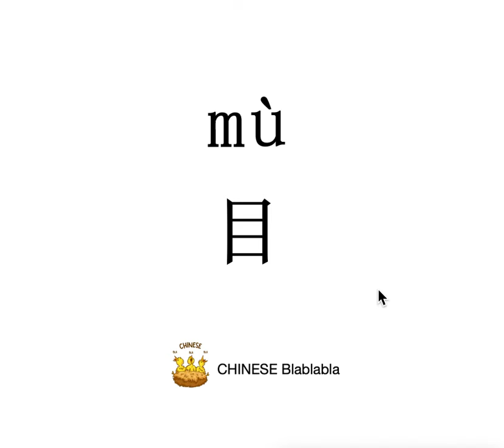How to pronounce 目（mu）/ EYE in Mandarin Chinese?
This video tells you how to pronounce 目（目）/ EYE in Modern Standard Mandarin Chinese.